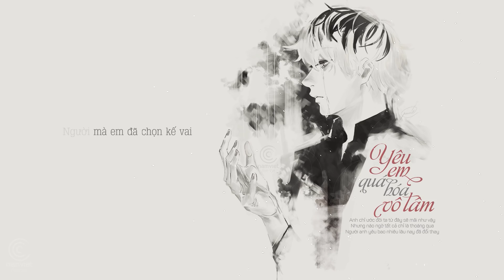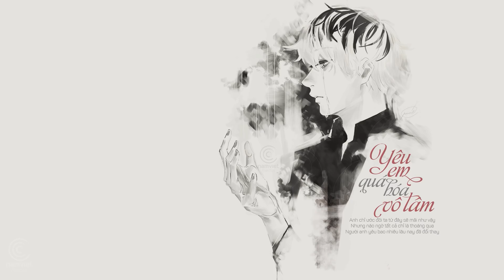Yêu Em Quá Hóa Vô Tâm - Trương Khải Minh [LYRIC VIDEO]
Song: Yêu Em Quá Hóa Vô Tâm
Singer: Trương Khải Minh
Lyric:
Đã đến lúc phải quên em thôi
Quên một người đã từng chung lối
Ngày mình bên nhau hứa chẳng xa rời
Sao nay mỗi người một nơi

Từ lúc em đến bên anh là cuộc đời anh đổi thay
Anh chỉ ước đôi ta từ đây sẽ mãi như vậy
Nhưng nào ngờ tất cả chỉ là thoáng qua
Người anh yêu bao nhiêu lâu nay đã đổi thay

[Đk:]
Có phải vì yêu em quá nên em hóa vô tâm
Hay khoảng thời gian bên nhau anh đây mắc sai lầm.
Anh nghĩ ta nên dừng lại nơi đây
Để em nhận ra ai là người cho em tất cả

Anh sẽ là người ra đi đau thương anh chấp nhận
Anh sẽ đứng nhìn lại chúc em bên ai
Một người mới em chọn kế vai